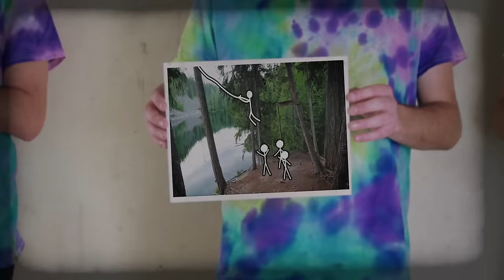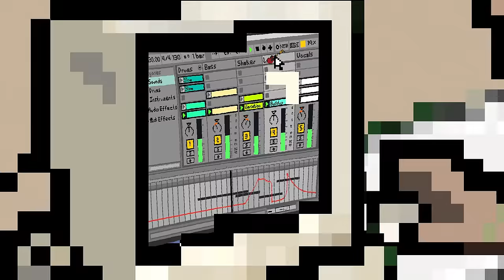My name is Pierce Fulton and this is Borrowed Lives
this is the weirdest interview ive ever done

Written by Pierce Fulton & Rob Wadleigh